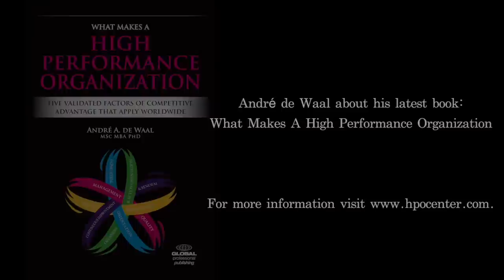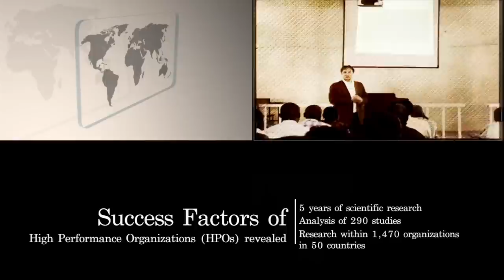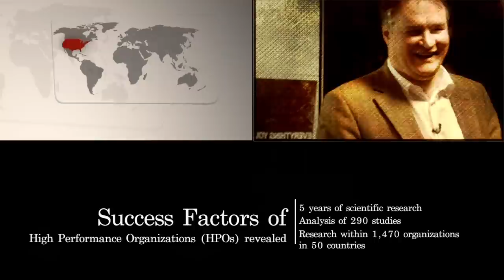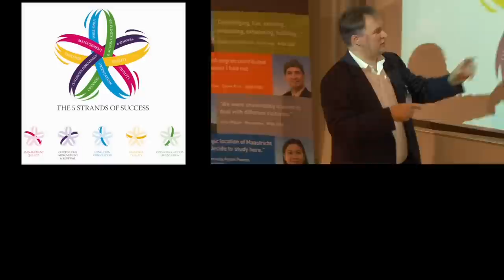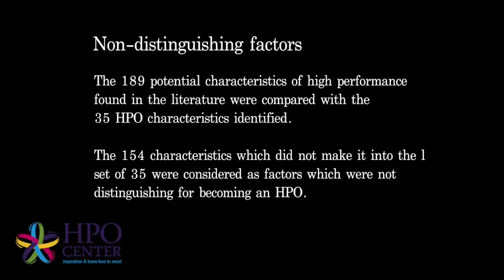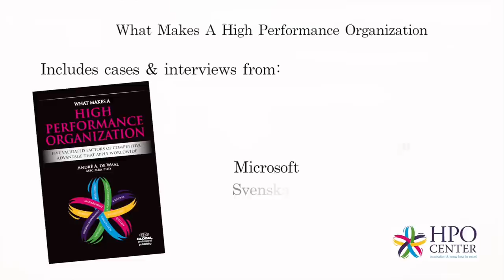André de Waal about the 5 success factors of High Performance Organizations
André de Waal Ph.D., MSc, MBA (1960) is Associate Professor of High Performance Organizations at the Maastricht School of Management and Academic Director of the HPO Center an organization which helps and advises how to become a high performance organizations (HPO's).

In this video he talks about his latest book 'What Makes A High Performance Organization: Five Validated Factors of Competitive Advantage that Apply World-wide', the HPO research, the five HPO success factors (Management Quality, Continuous Improvement and Renewal, Long Term Orientation, Openness and Action Orientation and Employee Quality). He also talks about the non-distinguishing factors e.g. strategy, organizational design, ICT and bonuses. for more information about the book.